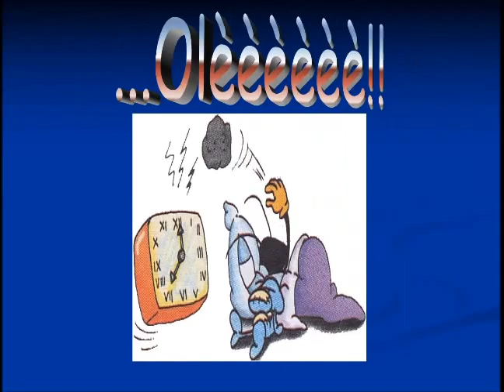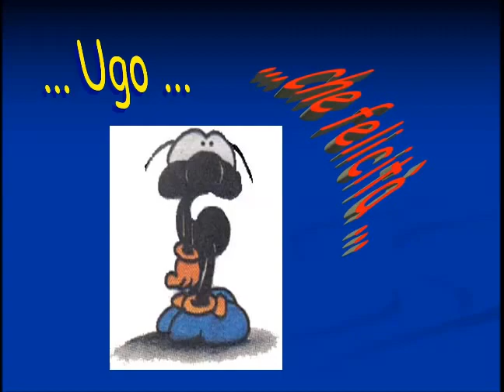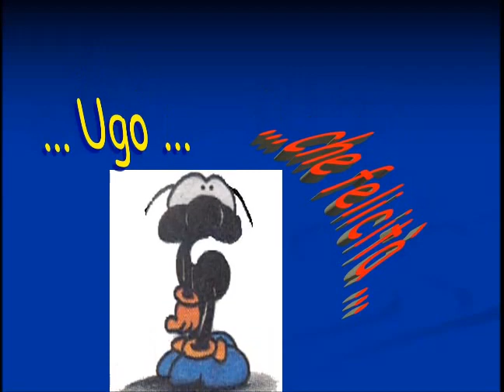L'Omino Ugo...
Vecchia presentazione in POWER POINT della spiegazione di un BANS per gli animatori di un gruppo giovanissimi.